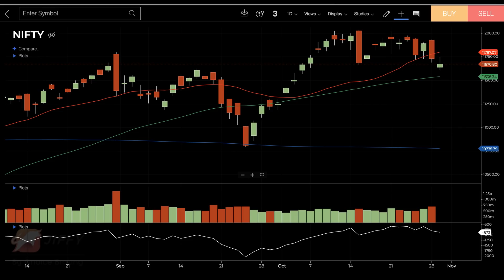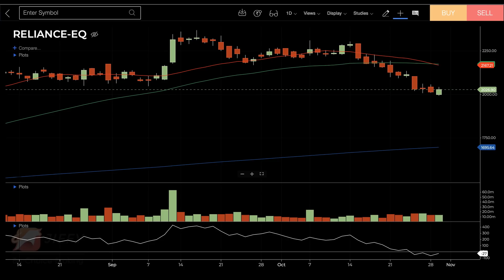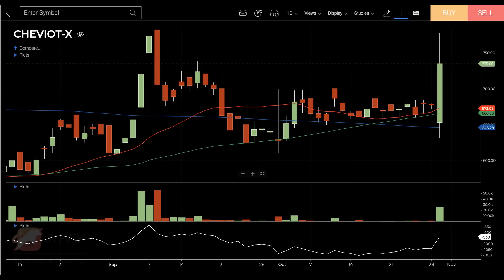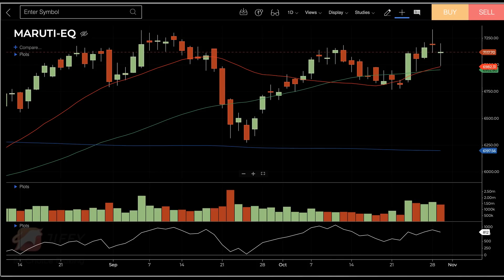Market outlook 30/10/2020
UPSTOX FREE DEMAT ACCOUNT (DISCOUNT BROKER)

For Free Account Opening in 5 Paisa please contact on this Mob no -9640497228 ( Rajesh Sir)

FREE DEMAT & TRADING ACCOUNT WITH CHOICE BROKING( FULL SERVICE BROKER ):-

ALICE BLUE വിൽ account എടുക്കാൻ(DEMAT & TRADING)(DISCOUNT BROKER)
താഴത്തെ ലിങ്ക് ഉപയോഗിക്കാം(DISCOUNT BROKER)(A/C opening fee 500/-)

For Account opening please contact Mr Rajesh sir : 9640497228